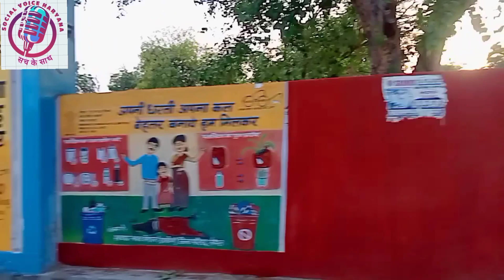प्योदा गांव के बुज़ुर्गो की किससे हुई थी लडाई कया है इतिहास पयोदा गांव का किस कारण पडा नाम प्योदा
प्योदा कैथल खबर
पयोदा गांव की खबर
कबड्डी टीम पयोदा
peoda kaithal haryana
peoda village haryana
baba rajpuri deea pyoda